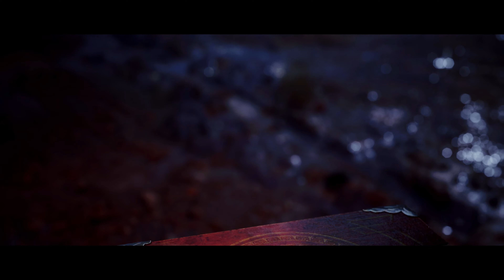MORTAL KOMBAT 1 Story Playthrough Part 1 – INTRO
Welcome to my gameplay channel for Mortal Kombat 1 on PlayStation 5. Each part will be a full playthrough of the main storyline.

Mortal Kombat 1 is a fighting video game developed by NetherRealm Studios and published by Warner Bros. Games. The game is the twelfth main installment in the Mortal Kombat series, being a sequel to Mortal Kombat 11 (2019) and a second series reboot after Mortal Kombat (2011).

Mortal Kombat 1 features a story mode, online multiplayer, and offline gameplay. The game introduces a feature called Kameo Fighters that allows assistance to the player during fights from other players, separate from the main roster, and chosen before each fight by a player. Also, the Air Kombat combo system that was originally featured in Mortal Kombat: Armageddon (2006) returns and is refined.

Mortal Kombat 1’s main roster features 22 playable characters from past Mortal Kombat games, including several who have not appeared since Mortal Kombat: Armageddon. Shang Tsung was offered as a pre-order bonus additional character plus six additional characters and five kameo fighters are available via the "Kombat Pack" DLC, which also includes a skin for Johnny Cage featuring the likeness and voice of Jean-Claude Van Damme.

Mortal Kombat 1 released on September 19, 2023, for Nintendo Switch, PC, PlayStation 5, and Xbox Series S/X.